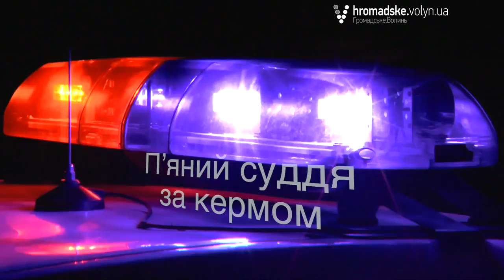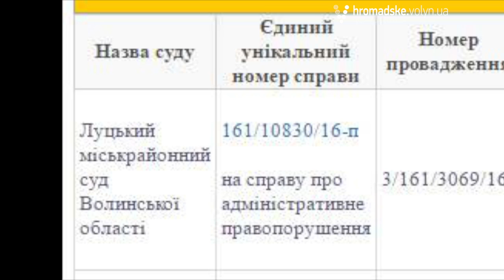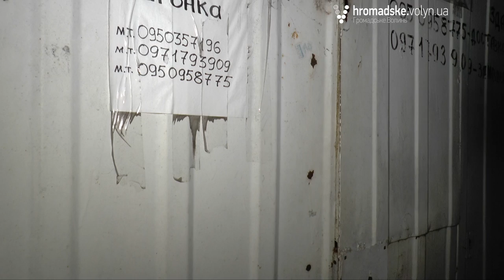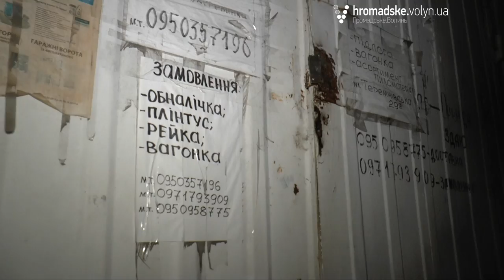«Нічна варта» № 30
Від проблем із котами й собаками до п’яних суддів за кермом. 30-та «Нічна варта» чи не найнасиченіша із усіх випусків нашого спільного патрулювання із поліцейськими.